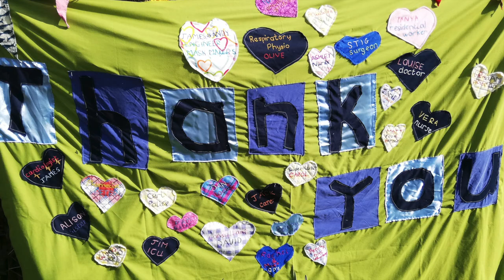Sound of Silence (2020)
A new video of mine that intends to bring hope to listeners amongst all this uncertainty.   It is my arrangement of this classic Simon and Garfunkel song, using an acoustic guitar in CGCGCD tuning, and an acoustic bass.  The video images were recorded within the last week or so, with footage from Balmer Lawn near Brockenhurst, Broadley enclosure (recorded before so called ‘lockdown’ - how I hate that phrase!) Lymington, and Roydon Woods.  My intention is to show that now is the ideal time to get back in touch with what is important in life, and nature.  Does Silence really exist anyway?  Just listen.  Throughout the video you will hear birdsong (a cuckoo at the very beginning, certainly for us the ‘first cuckoo in spring’) streams, wind, the rustling of leaves.  Perhaps this is nature’s way of getting us to stop and listen for a change and think to ourselves what is truly important in life.  Certainly for me it is good friends (such as my partner Suzanne and our dog Cwtch) and being able to access the beautiful countryside around us.  Towards the end you can see a beautiful tribute to our key workers, and the final image should give hope to us all- amongst all the carnage of the ash die back we have been witnessing in our local Roydon Wood was this beautiful stump where new life was beginning to take shoot again.  After rain there is sunshine, after darkness light, after the dreaded virus humanity will bounce back, hopefully a little more humble, kinder, and resilient than before :)

Recorded on Brook guitars and basses, through an AKG Lyra microphone and into Logic Pro X.  Video editing in iMovie.

I will now only be supplying TAB under the following conditions:
• Your communications with me should be polite and professional- a please and a thank you is the bare minimum I expect
• Purchase my Road to Easterbrook album on Bandcamp
• Please do not edit my work in any way
• Please do not distribute my work to others without my permission
• Please do not offer me other artist’s TAB as payment